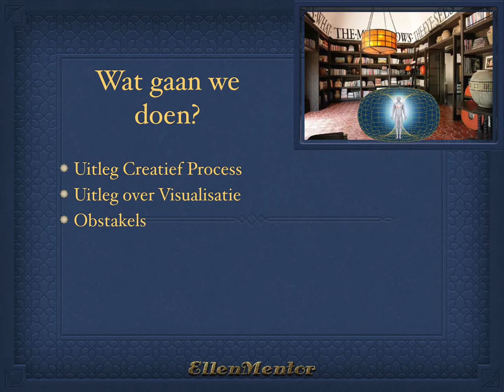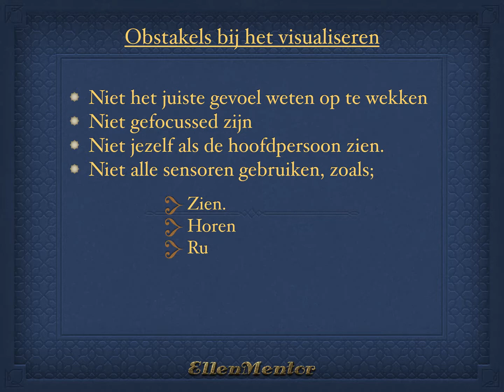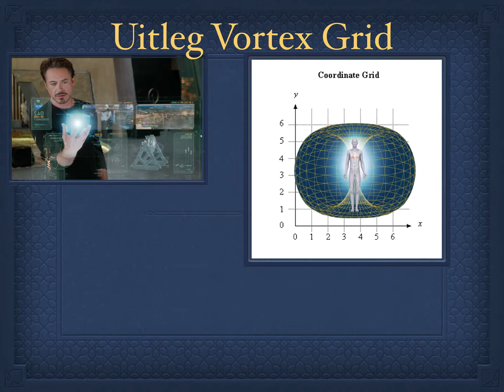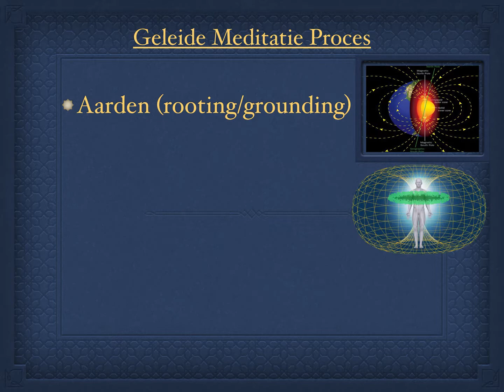Studeerkamer Vortex geleide meditatie Level 2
Project Visualiseren in de Vortex. Project Visualiseren - Vortex Level 2
Gebaseerd op de theorie De Wet van Aantrekkingskracht” (Law of Attraction).

Welkom, hieronder vindt je een video over de geleide meditatie.
De seminar heb ik ook een tijd live gedaan en is nu beschikbaar online.
Wanneer je maar wilt heb je toegang tot deze meditatie. Je kunt deze op je mobiel, iPad en gewone computer afspelen. Voor meer informatie volg de link.

In deze geleide meditatie zullen we in de hart chakra de studeerkamer opbouwen en een ontmoeting maken met je leraar/hogere zelf, om vragen te stellen over je project. en je leert hoe je belemmerende gedachtes kunt weghalen.

Een geleide meditatie om in onze vortex je projecten te visualiseren. We gaan de…..

Hart Chakra, huis binnen gaan
Vragen te stellen aan je Hogere-Zelf en geeste-begeleiders / Guides.
Projecten en je levensdromen uitwerken in je vortex.
belemmerende gevoelens weghalen om je project te realiseren.
Ingevingen en toevalligheden zullen hierdoor gaan toenemen.
Door deze geleide meditatie regelmatig te doen, bereik je sneller en diepere meditaties, waardoor je meer inzichten krijgt en elke keer belemmerende gedachtes weet weg te halen.